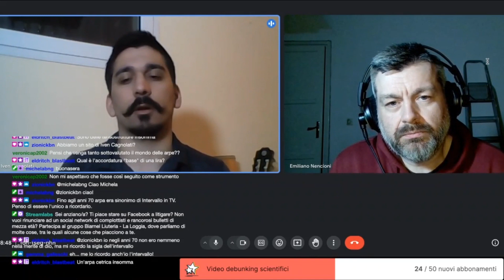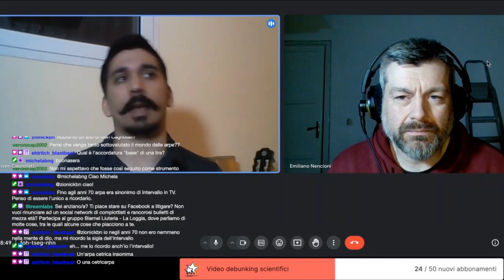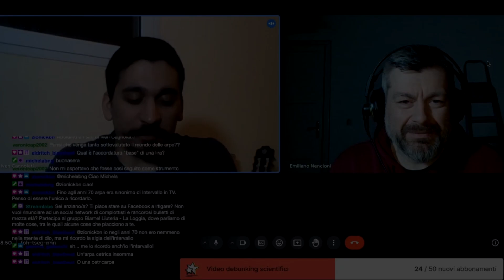Che limiti ci sono nel design di strumenti musicali come lire e cetre?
GRAZIE!

ETSY STORE